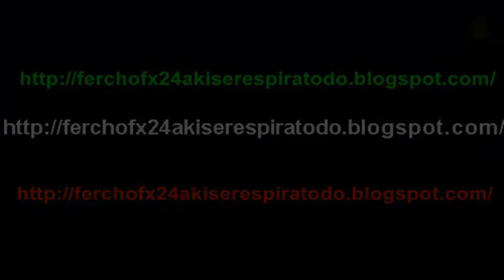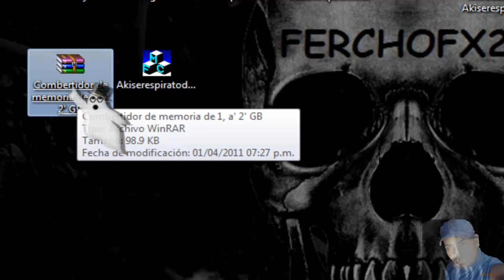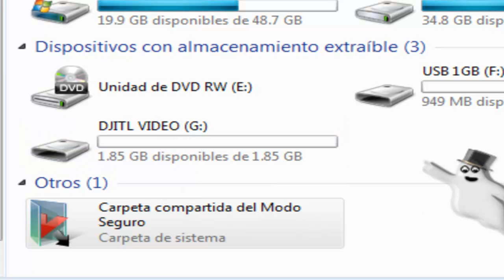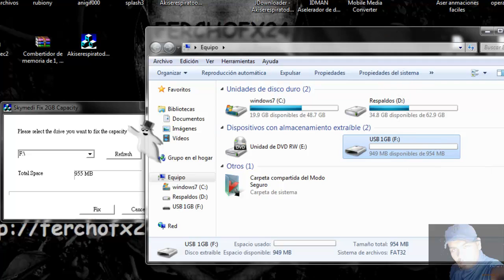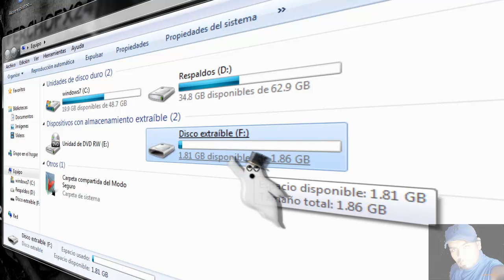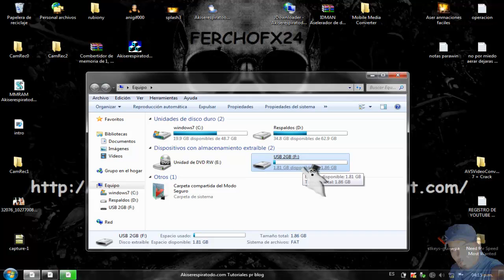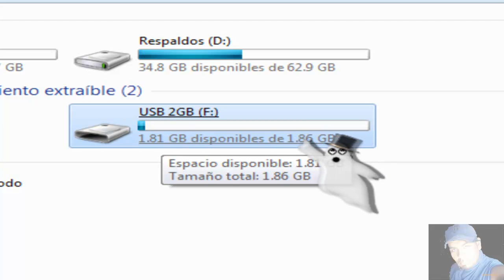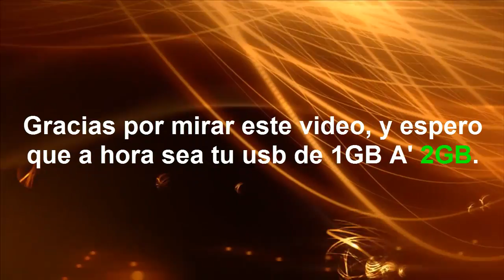Combertir tu USBDE,1GB, A' 2GB. Rapido y facil - Akiserespiratodo.com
Hola a todos a los que estaan pasando por este video que ise para el blog, y de ustedes =.
Bueno como dice en el titulo, con este pequeño programa o aplicasion, podremos comvertir nuestra memoria, USB o' ya sea tambien SDcard de camara, pero solo funciona de 1GB, para asi comvertirlo a 2gb.
Bueno el enlase de la descarga estara en el blog y ak, les dejo el enlace del blog.